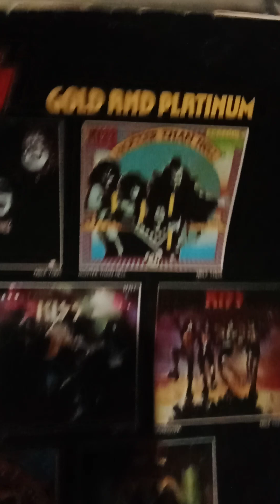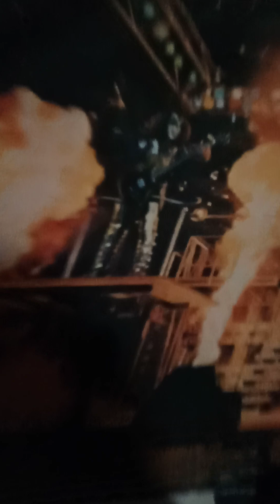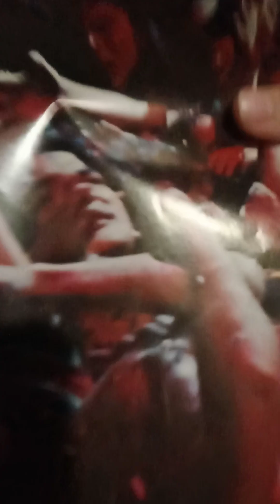Bought a record player showing Alessandro how records were!🤣